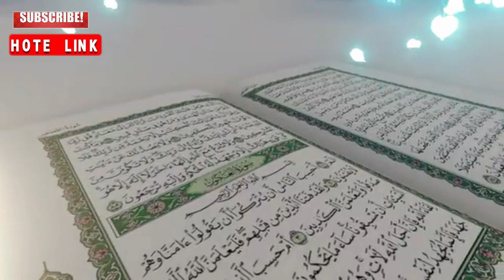Masai Expansion Project In Haram Makkah || Haram New Project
Share Your Hotel Experience  To Help Others
Please do comments and sharing your experience during the stay in hotel for new guests.
Share And Like My Videos